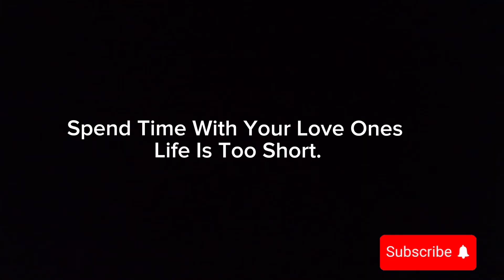Surprise Dinner Date | Girl Talk | Repeating Prank On Daughter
Hey y’all hey!!! My daughter surprised me on a dinner date all she told me to do is get dressed and look at us here we had a ball. Can’t wait to do it agin. If Y’all like this video and want to see more  of my daughter and I let us know. @SHEINOFFICIAL  @burlingtone  @ugc @madragfashion